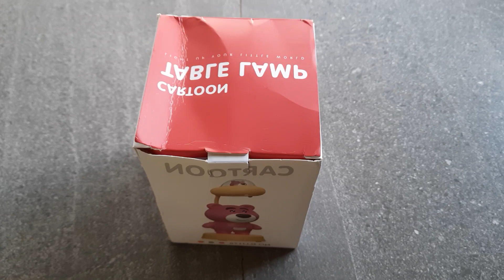Lampu Belajar Unik Multi Fungsi